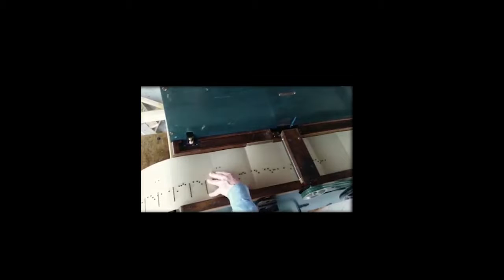North Base & ISVK feat. Ragga Twins - What R U Doing? (Trei Remix)